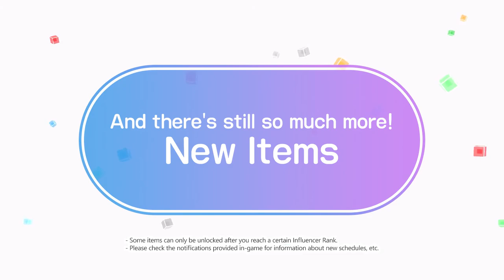Fashion Dreamer - Official Future Fair Trailer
Fashion Dreamer's latest limited-time update, Future Fair, is available now on Nintendo Switch. Watch the latest trailer for Fashion Dreamer to see what to expect with the Future Fair event update, where you can unlock new patterns, new hairstyles, accessories, photo frames, and more.